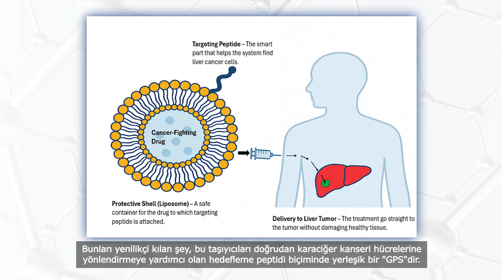Kashif Maroof, PhD, NanoBio4Can, MSCA COFUND Fellow, SUNUM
Kashif Maroof,  PhD
NanoBio4Can, MSCA COFUND Fellow
Sabancı University Nanotechnology Research and Application Center (SUNUM)

Video text:
Hi, I’m Kashif Maroof, a researcher with the NANOBIO4CAN project under the MSCA Cofund program.

- What is the purpose of the project?
My project focuses on developing smarter, more precise treatments for liver cancer—a disease that often resists conventional therapies and causes serious side effects. Instead of using traditional chemotherapy that spreads throughout the body and harms healthy cells, I’m designing tiny “delivery trucks” called liposomes to carry the drug. What makes them innovative is a built-in “GPS” in the form of a targeting peptide that helps guide these carriers directly to liver cancer cells. Like a mail delivery system going straight to the correct address, this approach ensures the treatment reaches only where it’s needed, protecting healthy tissues and reducing unnecessary damage.

- What is the expected outcome of the project?
The goal of my research is to create a stable and efficient liposomal drug delivery system that can transport anti-cancer agents directly to liver tumors. We are currently evaluating its safety, effectiveness, and behavior in laboratory environments that simulate human body conditions.

- What social impact is expected from this project?
Liver cancer affects millions of people globally, particularly in developing countries where access to modern treatments is limited. If successful, this targeted therapy could significantly reduce unwanted side effects, improve treatment success, and potentially lower overall healthcare costs for patients and systems.
Ultimately, our aim is to increase survival rates and improve the quality of life for liver cancer patients. By combining the power of nanotechnology, smart drug delivery systems, and personalized medicine, this project seeks to make cancer treatment more effective, safer, and more compassionate for those who need it most.